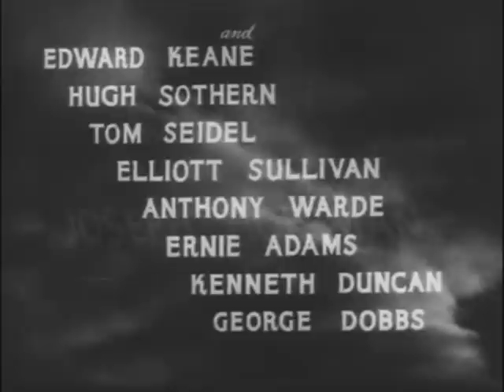The Man With Two Lives 1942 / Phil Rosen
Movie Description

Title: The Man With Two Lives
Year: 1942
Type: Public Domain
Quality: DVD
Resolution: 704 x 528
Director: Phil Rosen